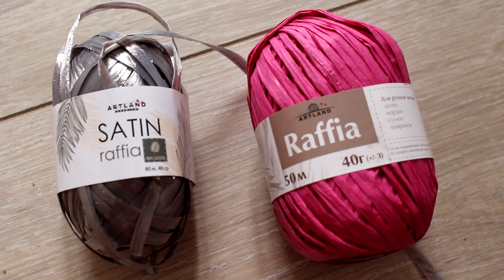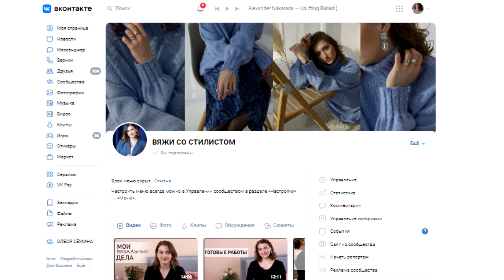МОИ ВЯЗАЛЬНЫЕ ДЕЛА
Пряжа из видео
Classy 905 черный
Classy 48 бежевый
Glory 35 светло-серый и Royal Paillette 134 серый мультиколор
Yarn with beads 42 бежевый